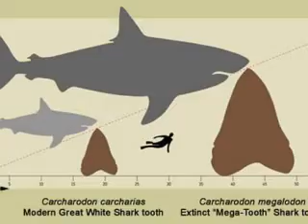Sharks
hardcore sharks